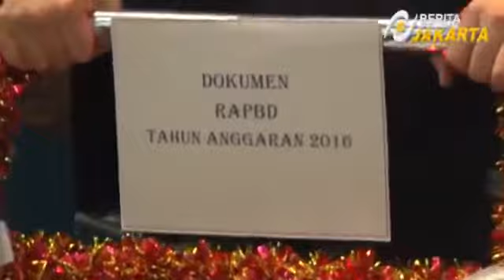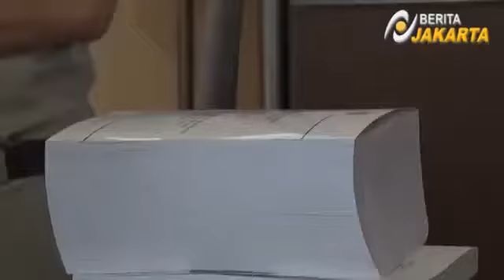Berita Terbaru Hari Ini 24 Desember 2015 - AHOK Senang Raperda APBD DKI Disahkan Menjadi Perda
AHOK Senang Raperda APBD DKI Disahkan Menjadi Perda